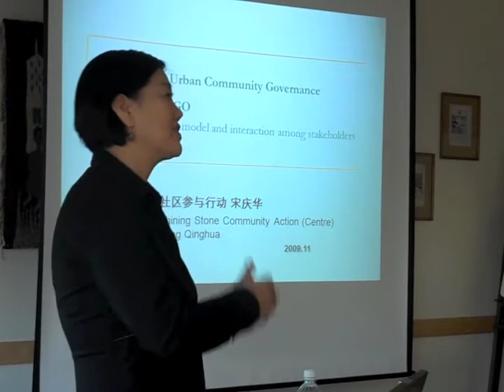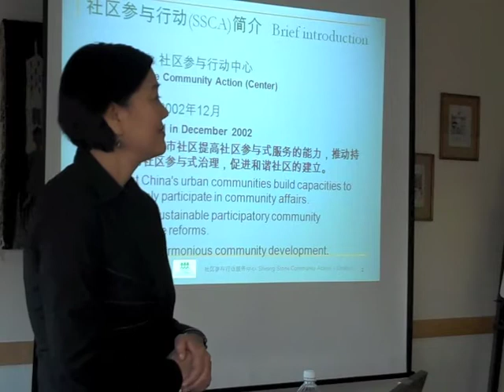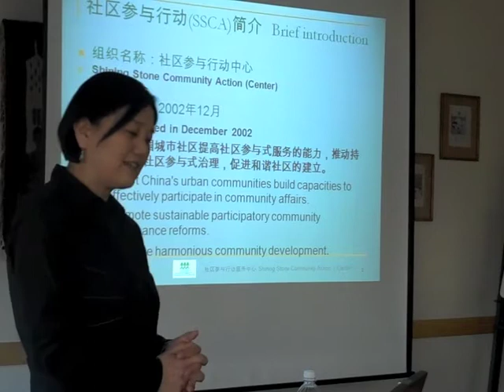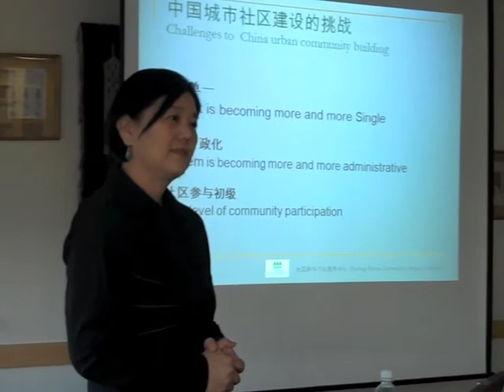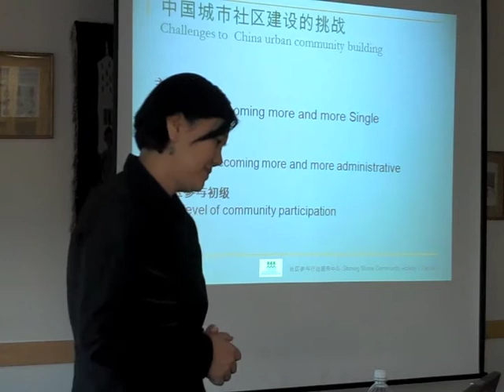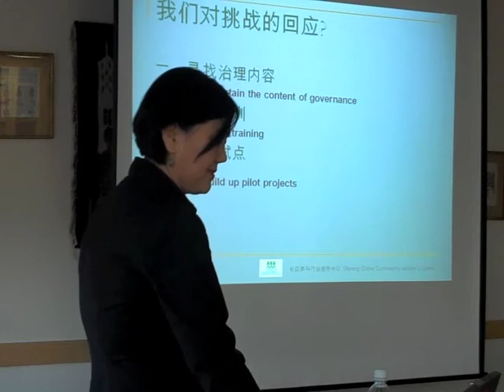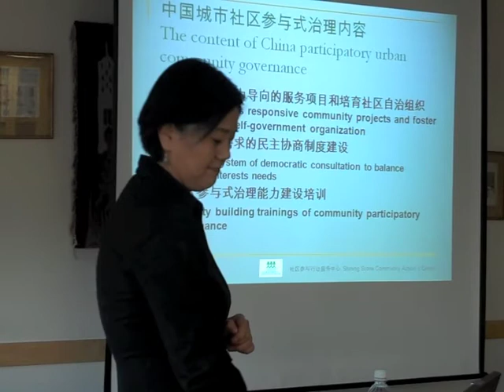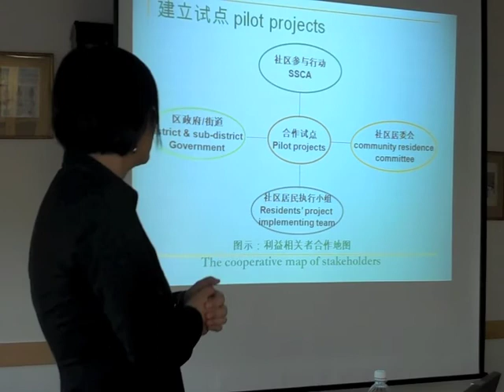US China Media Brief: Interview with Song Qinghua 2/6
Ms. Song is the co-founder and executive director of Beijing Shining Stone Community Action, a civic non-profit organization that provides consulting and training services to facilitate participation-based urban community development in China. Ms. Song and a colleague founded Shining Stone Community Action in Dec. 2002, with the mission to "disseminate participatory ideas and methods, promote community participation, and build harmonious community." This marked the beginning of her new journey to promote participation-based approach to community governance and development. Since 2003, Ms. Song has designed and conducted multiple training workshops on participation-based approach to community governance and development in many cities across China.

In this segment, Song explains the legal status of different social organizations in China and the problems in current legal and regulatory systems related to social organizations. She also talks about the importation of the concept of a "social entrepreneur" in China and compares the practice of "social entrepreneurship" in the West with Chinese experiences.